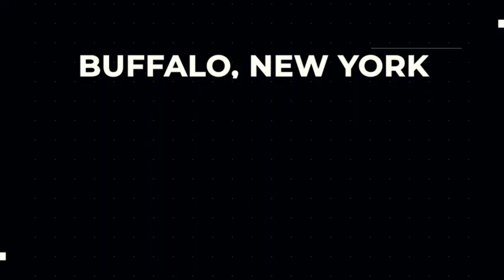SUNDAY AM | 8.4.24 | GUEST: Rev. Jenny Rieflin | Life Worship Church | Buffalo, NY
Life Worship Church – Located in the Buffalo, NY area
Lead Pastors: Kevin & Joe’l Reming
LOCATION:
Life Worship Church
SERVICE TIMES:
Service: Sundays 10am
Midweek Services: check website
Events: Check Website
MEDIA INFORMATION:
Facebook: Life Worship Church | Williamsville NY | Facebook
Instagram: Life Worship Church (@lifeworshipchurch) • Instagram photos and videos